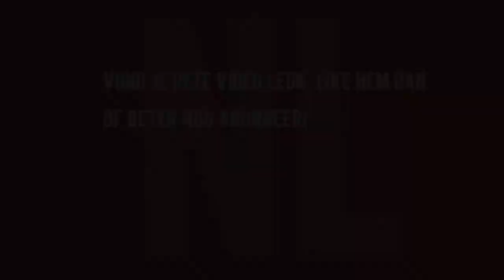Nl Tech computerveiligheid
Maurice Harroud en Ricardo van Driest van Total Progress bespreken het nut van beveiliging op de computer. Ook komen de verschillende varianten van bedreigingen voor uw computerbestanden aanbod.

Als u deze video leuk vond, geef het dan een thumbs-up en als u meer video's van NL Magazine wilt zien, abonneert u zich dan GRATIS op het YouTube-kanaal van NL Magazine.